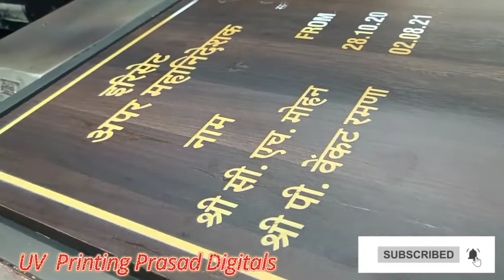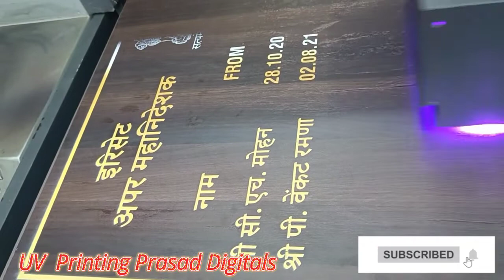UV Printing On Wood Hydeerabad | ytshorts shorts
UV Printing On Wood

UV PRINTER APPLICATIONS
Aluminum. Automotive.
Awards/Plaques. Barware. Bottles.

Ceramic. Cooler. Cosmetic/Hemp. Cups. Drinkware.

Glass. Leather Printing. Medical Equipment. Packaging.
Phone Cases.

Plastic/Acrylic.
Polypropylene. Promotional Products. PVC. Signage.

Sporting Equipment. Stainless Steel. Texture. Tool Marking. Wood.

UV Printing uvprinting uvprintingprasaddigitals prasaddigitals # printing prasad digitals uvprinting prasaddigitals
Backlight prrinting under 300

Aluminum, Steel Sheet, Iron Sheet, Wood Ceramic Tiles
Stone ACP Sheet, Acrilic sheet, foam Sheet, Fruit board
Card Board, Leather.
UV PRINTER APPLICATIONS
Aluminum. Automotive.
Awards/Plaques. Barware. Bottles.

Phone Cases.

Plastic/Acrylic.

Card Board, Leather.

Location : -  1-8-10, Raja Bahadur Venkata Rama Reddy Rd, Surya Nagar, Aurora Colony, Hyderabad, Telangana 500020